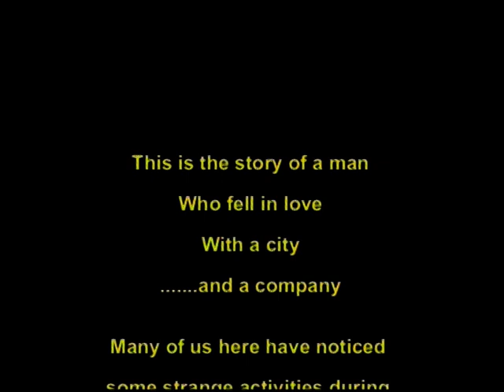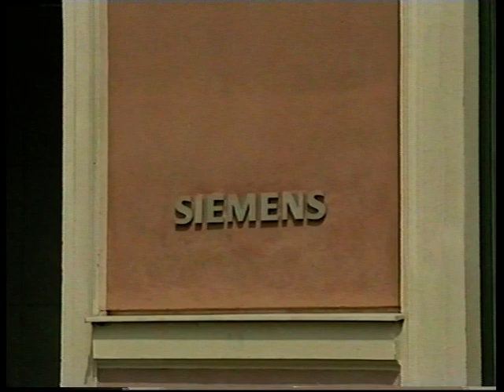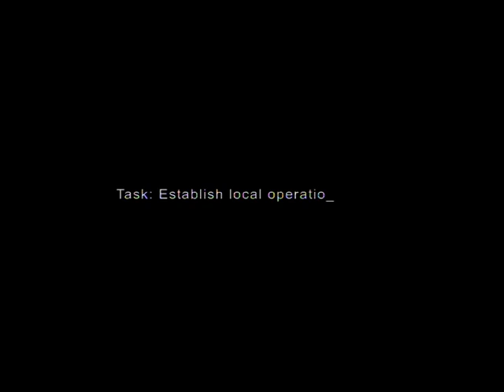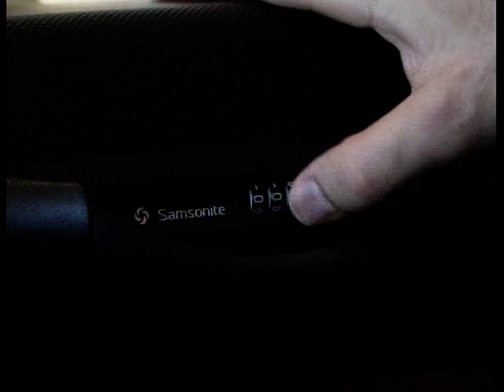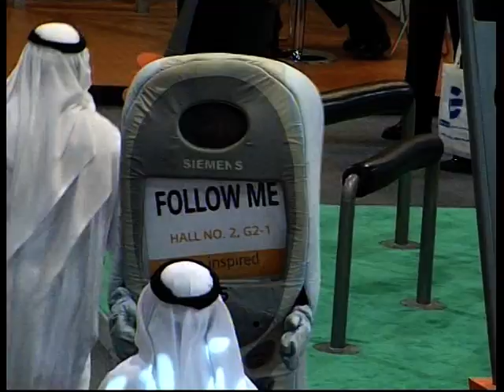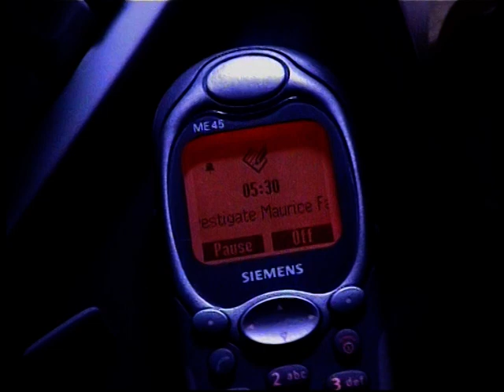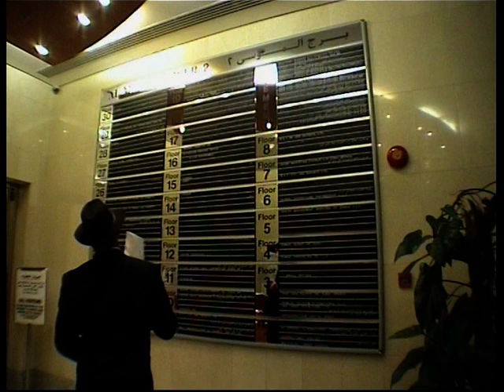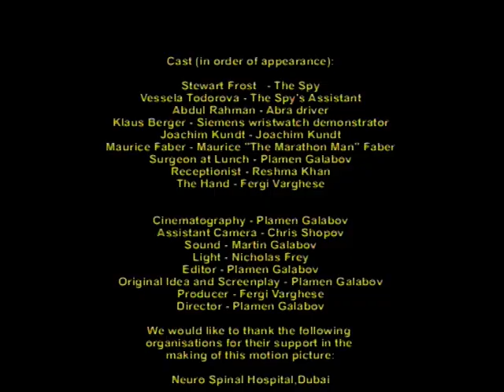The Spy. Siemens 2002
Twenty years ago. A corporate event for Siemens in Dubai required an opening video that reflects on the activities and the achievements of the company. Funny facts: the spy's entry was incorporated using blue screen and for the blue screen was used the blue cloudless Dubai sky. The video was shot "cinema verite" style - no location permits and no second take! One_man_show production as usual! 🙂